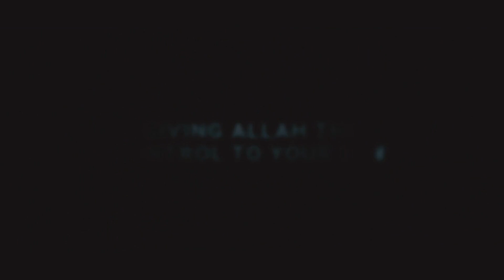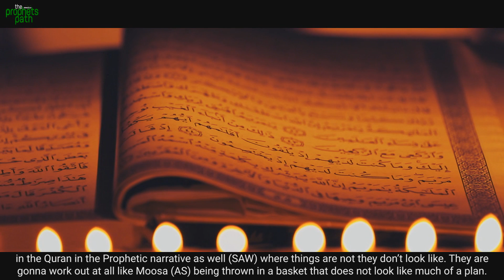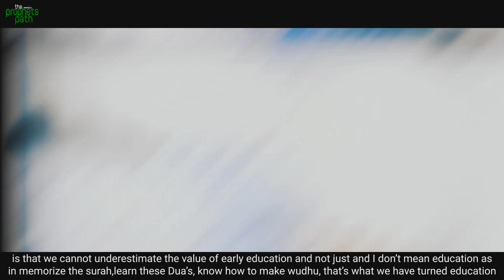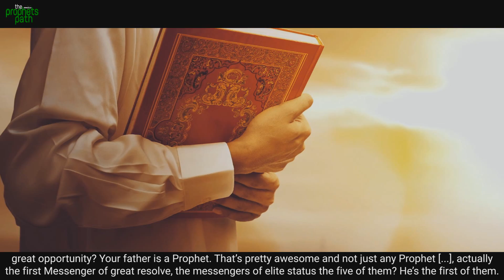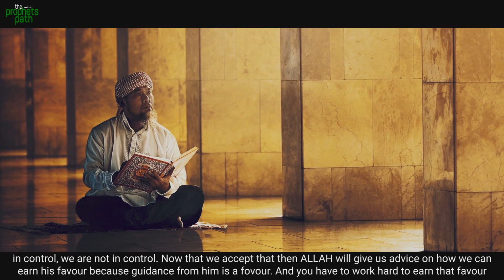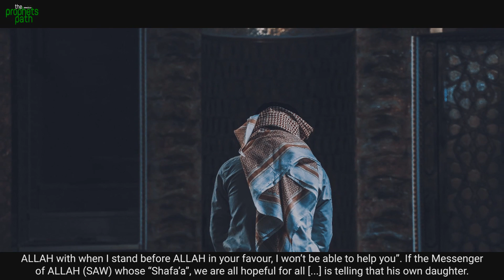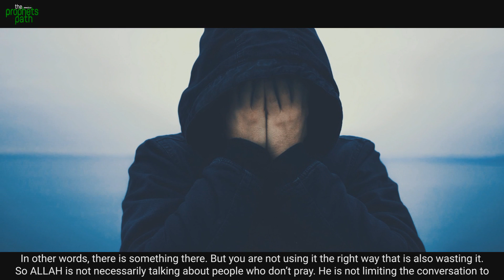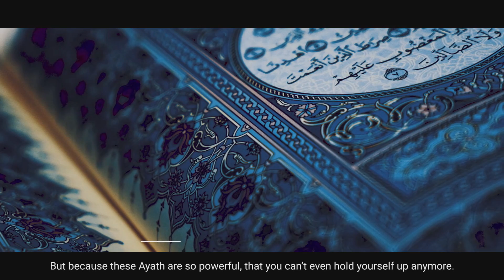GIVING ALLAH THE CONTROL TO YOUR LIFE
As a Muslim we should always have tawakkul (trust) upon our maker, and expect what is best for us from him. Many times we might think something is bad for us, whereas to Allah it is good for us. This video talks about the importance of trusting Allah's decisions.